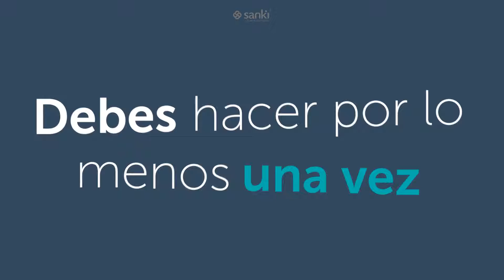COL 00 Pre requisito final mp4